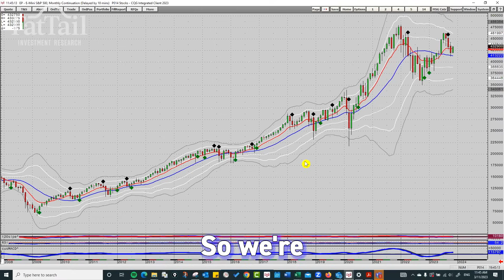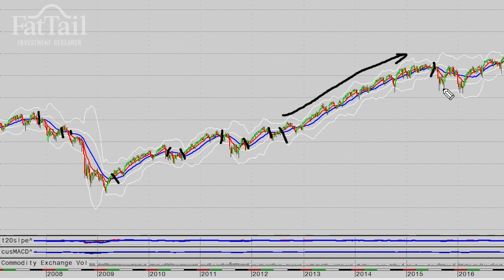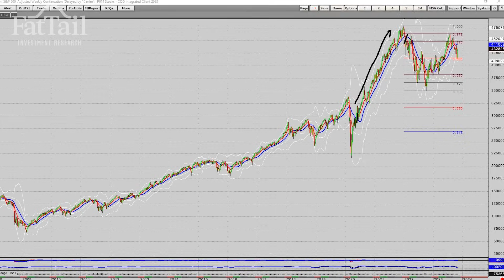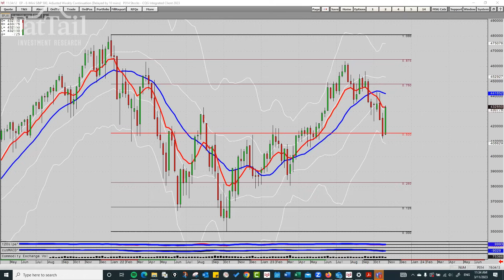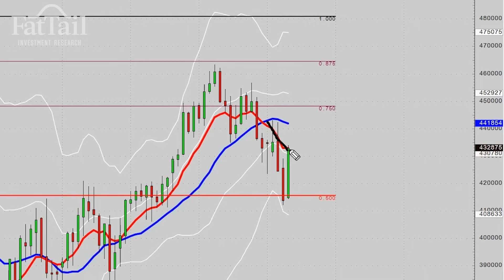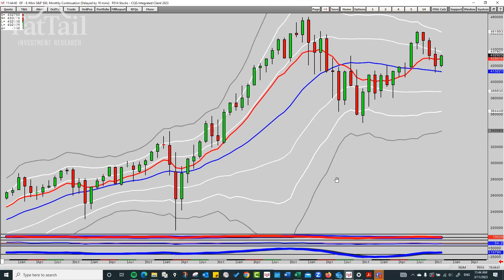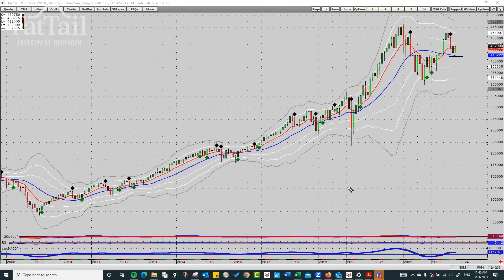Fed to the Rescue: S&P 500 Short Squeeze | Closing Bell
Dive into my latest Closing Bell session, where I show you why the latest jump in the S&P 500 may be short-lived. Following the Federal Reserve's dovish interest rate decision and commentary and the S&P 500's jump from major support, I made significant decisions in Retirement Trader. Discover my proactive approach of selling a third of the position and adjusting the stop loss for capital preservation here:

Explore illuminating interviews and in-depth explainer videos unraveling the trends shaping today's Aussie markets, the economy, and your overall portfolio.

In these dynamic times, marked by economic shifts, record-low interest rates, growing debt, deficits, and unprecedented stimuli, navigating the evolving landscape is absolutely vital. The rules of investing are undergoing transformation, influencing the ASX, property markets, and various asset prices Down Under. The pressing question remains: Can markets prevail with a sustained ascent, or is a challenging reckoning unavoidable?

Let Fat Tail Investment Research be your guide in supporting your portfolio against the uncertainties of the future, whether it's inflation, deflation, a bull market, a bear market, a market correction, a property market shift, an economic boom, a downturn, or another global financial shake-up – our experts cover all conditions to support you.

Tap into the collective wisdom of the money and markets experts featured on Fat Tail Investment Research by heading to fattail.com.au